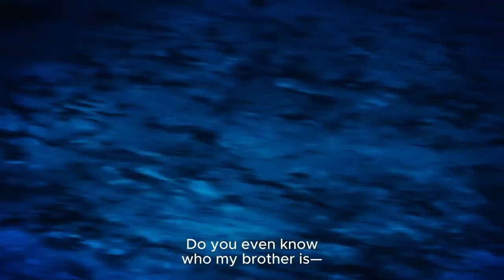Solo Leveling but told REALLY REALLY POORLY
What's up! Today we are telling the story of Solo Leveling for those you don't want to read the Manwha or watch the anime. So fasten your seat belts because I don't know what the heck I'm talking about

0:00 - Intro
1:35 - Getting the SAO Jokes Out of the Way
2:58 - Extreme Story Telling Mode
5:11 - Inspiration
5:29 - Back to the Recap
11:07 - Closing Thoughts